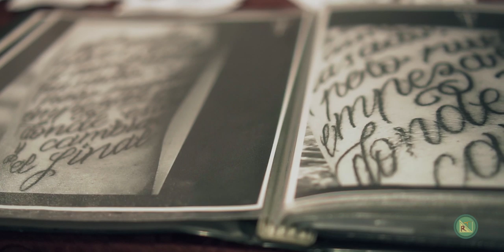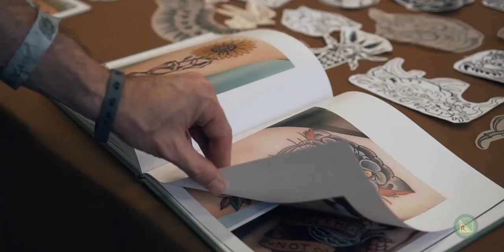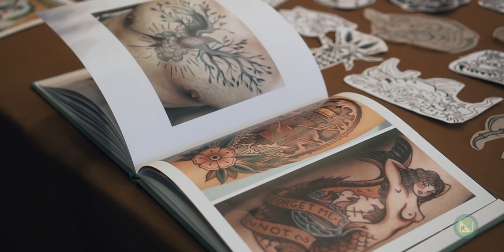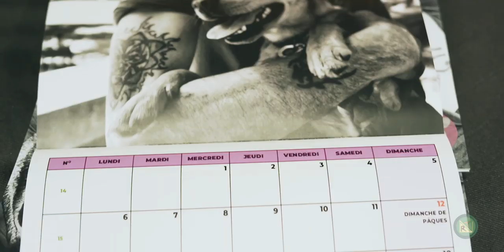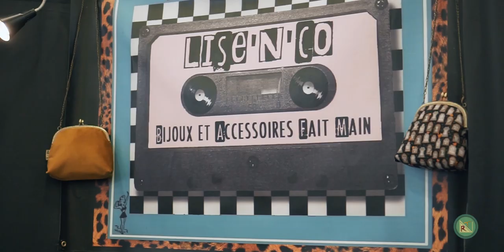NANTES TATTOO c'est bon pour le moral ! 14ème Edition Convention 2019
▼ Plus d’infos ▼

▼ Résumé ▼
14ème édition déjà, Nantes Tattoo est l'une des conventions de tatouage les plus importantes de France : 260 artistes nationaux et internationaux ont fait le déplacement, 15 000 visiteurs étaient attendus.

▼ La machine à café ▼
Si tu trouves qu'on a bien bossé sur la vidéo et qu'un peu de caféine nous aiderait à continuer, n'hésite pas à nous offrir ton kawa

▼ ASSOCIATIONS ▼
- Urgence Maltraitance Animale : FACEBOOK @UrgenceMaltraitanceAnimale INSTAGRAM @urgencemaltraitanceanimale
- Les babines de l'espoir : FACEBOOK @Les Babines De L Espoir 44
- Loisirs Pluriel : FACEBOOK @Loisirs Pluriel et Cap'Ados Nantes

▼ ORGANISATION ▼
Nantes Tattoo Convention : FACEBOOK @tattooconventionnantes INSTAGRAM @nantestattooconvention

▼ Le Merch ▼
- Megagrawww Creations : FACEBOOK @RuByeMegagrawww INSTAGRAM @megagrawww
- Last Whisper : FACEBOOK @lastwhispercollection INSTAGRAM @lastwhispercollection
- Aero Tattoo : FACEBOOK @AEROTATTOO77 INSTAGRAM @aerotattoo77
- Belladone : FACEBOOK @Belladone INSTAGRAM @belladone_bijouterie
- The Cross Lifestyle : FACEBOOK @the.cross.lifestyle INSTAGRAM @the.cross.lifestyle
- Xorgin OriginalWear : FACEBOOK @xorginclothing INSTAGRAM @xorgin.clothing
- My-skull : FACEBOOK @contact.myskull INSTAGRAM contact.myskull
- Now Art Kreation : FACEBOOK @Nowartkreation INSTAGRAM @_now_art_kreation
- Happy Princess : FACEBOOK @happy.princess.creations
- Lise'N'Co : FACEBOOK @liseandco1 INSTAGRAM @liseandco_
- D'encre et de cuir : FACEBOOK @Dencreetdecuir

▼ MERCI ▼
- Golem Tattoo : FACEBOOK @studiogolemtattoo INSTAGRAM @laurianroo
- Green Galerie : FACEBOOK @greengalerieexpo INSTAGRAM @greengalerie
- Bougne - Black Mirror Tattoo Shop Bayonne : FACEBOOK @Bougne - Tatoueur/ Black Mirror Tattoo Shop, Bayonne INSTAGRAM @bougne
- Obsidian Tattoo Piercing : FACEBOOK @BirdyBillie INSTAGRAM @birdybillie
- Kaminazielos - Trash Bones Art :  INSTAGRAM @kaminazielos
- Tanagra - Lady Mil Tattoo : FACEBOOK @ladymiltattoo INSTAGRAM @tanagralmt
- Deadalex :  INSTAGRAM @deadalex_art
- Fred-Ink Tattoo : FACEBOOK fredinktattoo INSTAGRAM @FredInkTattoo
- The Ufo Atelier - Maudemiel : FACEBOOK @theufo.privateatelier INSTAGRAM @maudemiel
- Chris Papadakis : FACEBOOK @christattooer.gr INSTAGRAM @chris_tattooer
- Iannis :  INSTAGRAM @iannis_sr_tattoo
- Dague Rouge Tattoo : FACEBOOK @daguerougetattoo INSTAGRAM @daguerougetattoo
- Mickael Leclaire : FACEBOOK @Mickael Leclair, Tatoueur INSTAGRAM @mick_leclair
- mademoiselle_hirondelle : FACEBOOK @Mademoiselle Hirondelle tattoo INSTAGRAM @mademoiselle_hirondelle
- Secret.Karine.Art : FACEBOOK @Karine Secret Art INSTAGRAM @secret.karine.art
- Nunu Codina : FACEBOOK nunu_codina INSTAGRAM nunucodina
- Dimitri Hk Studio : FACEBOOK @DimitriTatouage INSTAGRAM @dimitrihkstudio
- La Compagnie Créole : FACEBOOK @compagniecreole INSTAGRAM @lacompagniecreoleofficiel
- Le Cabinet des Cerveaux Malades : FACEBOOK @Le Cabinet des Cerveaux Malades INSTAGRAM @lecabinetdescerveauxmalades
- RLM-Show : FACEBOOK @RLM-Show
- Canelle :  INSTAGRAM @canelle_dancerockshow
- Axel :  INSTAGRAM @who_is_axl

Toutes les vidéos diffusées sur la chaîne Youtube Road N Troll relèvent de la propriété intellectuelle de son auteur, et sont protégées par la législation en vigueur. Toute utilisation, sans autorisation expresse de l'auteur, est formellement interdite (Articles L122-4, L335-2 et L335-3 du Code de la Propriété Intellectuelle).